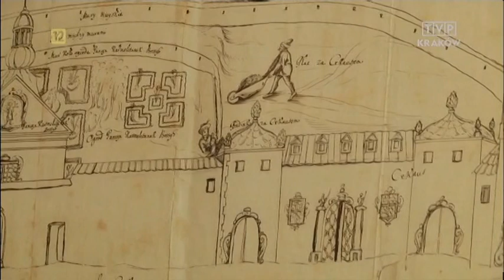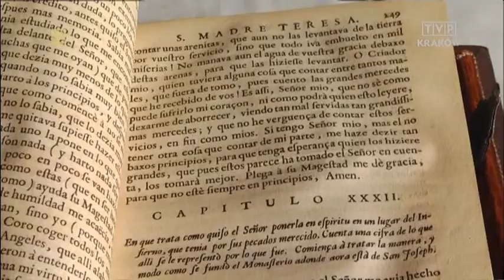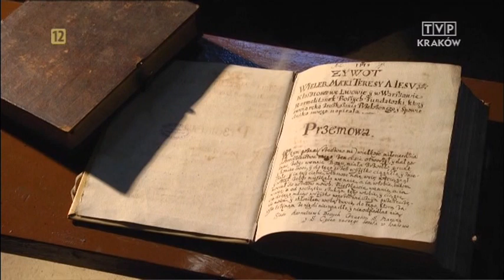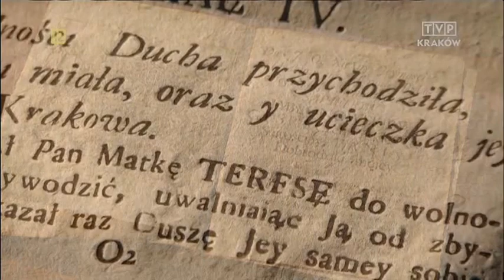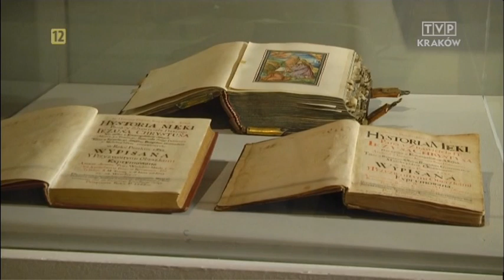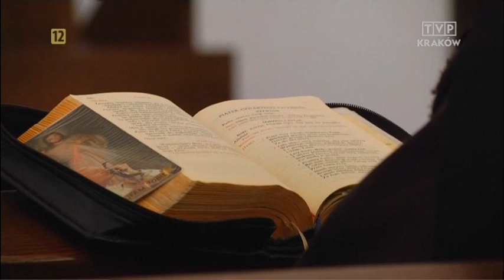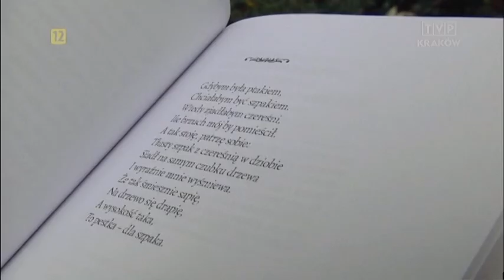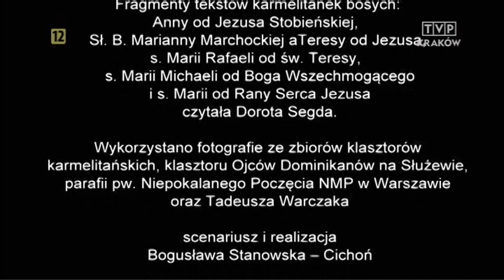Ukryty Skarb - 400 lat Karmelitanek Bosych w Polsce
Film powstał w ramach programu Filmoteka Małopolska. 2012